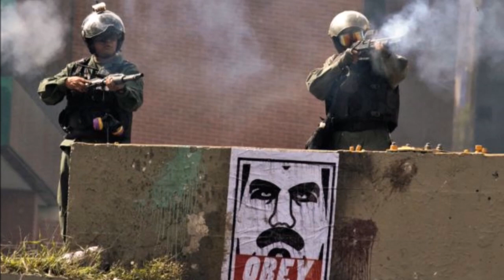Todo con Orlando: Viajes de Luisa Ortega Díaz